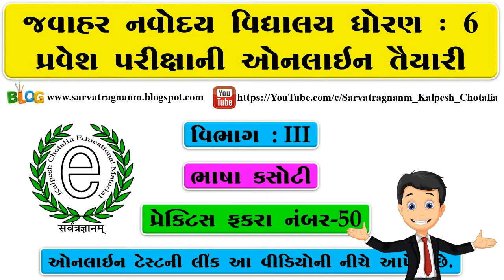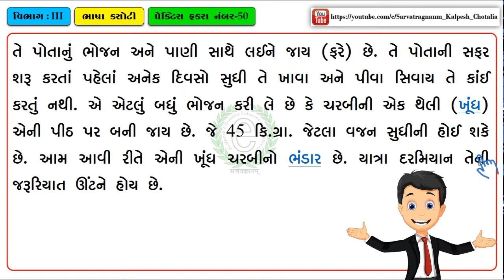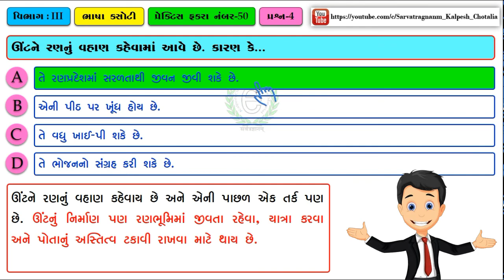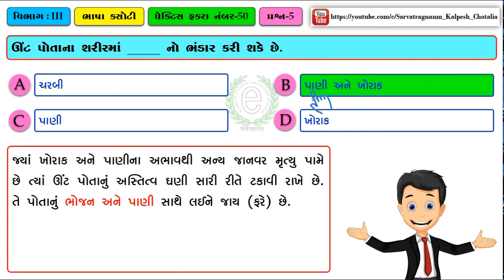JNV Exam Gujarati Paragraph No : 187